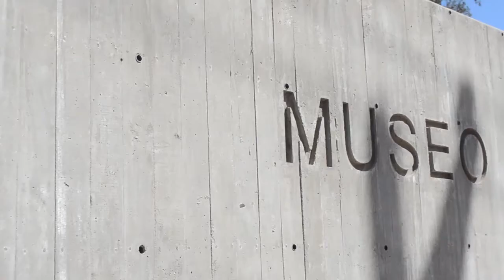LLEGÓ EL RECICLADO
Julia Acosta, responsable de la biblioteca Museo San Rafael comenta las actividades que se desarrollaron en los talleres a docentes de Nivel Inicial en reciclado y encuadernación.